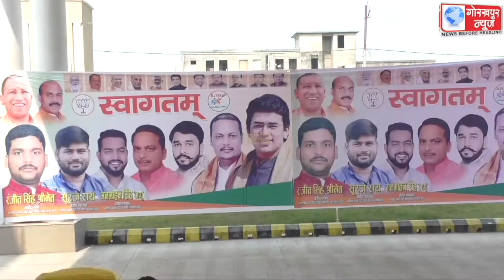उत्तर प्रदेश का ही नही बल्कि पूरे देश का है चुनाव,आपका एक वोट प्रदेश ही नही देश की दिशा करेगा तय,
भाजपा युवा मोर्चा के राष्ट्रीय अध्यक्ष की अध्यक्षता में युवोत्थान कार्यक्रम का किया गया आयोजन,कहा,2022 का चुनाव केवल उत्तर प्रदेश का ही नही बल्कि पूरे देश का है चुनाव,आपका एक वोट प्रदेश ही नही देश की दिशा करेगा तय,आपके एक वोट से अयोध्या में भव्य राममंदिर का हो रहा है निर्माण ।।